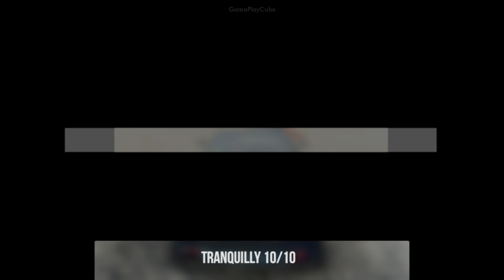MadOut2 BigCityOnline - iOS/Android Gameplay Video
Real big territory 10 km. Full open world. Nice car physics with distroctions. Differed car, over 40 types. Many differed mission
Crazy Russian cars.

~ Special thanks to MadOut Games BY for this Awesome Game ~